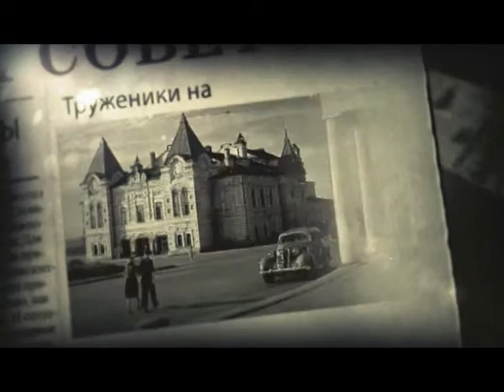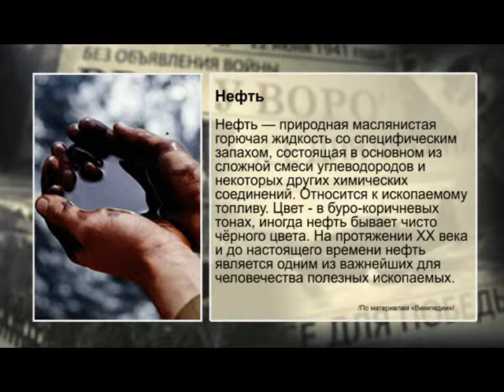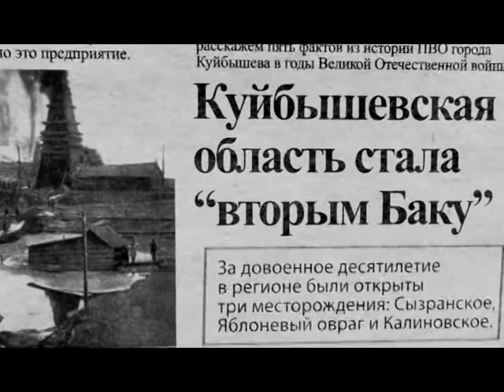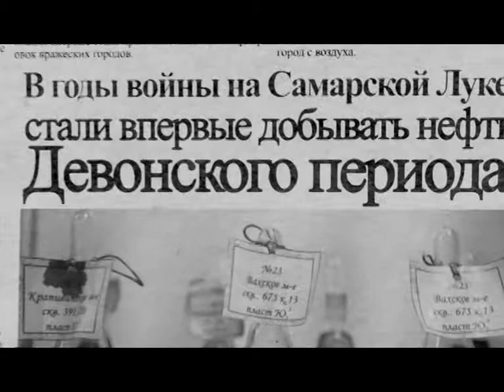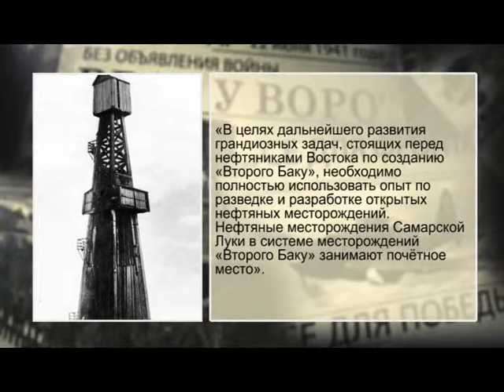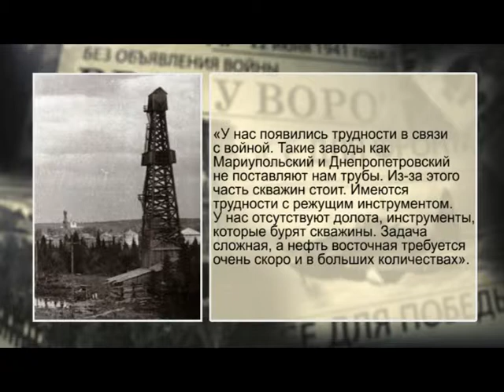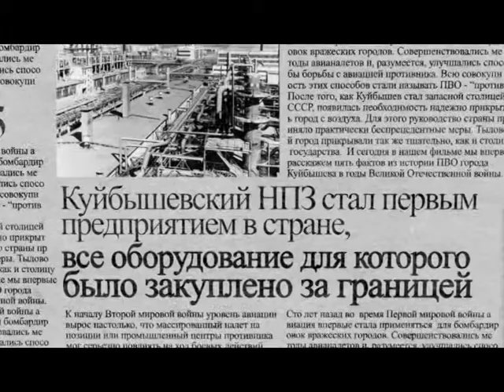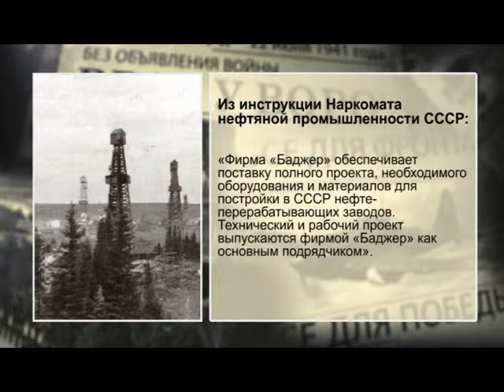Как добывают нефть. Куйбышев. Опорный край страны.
Фильм-расследование, фильм-история о развитии нефтедобычи и нефтепереработки в Самарской (Куйбышевской) области.